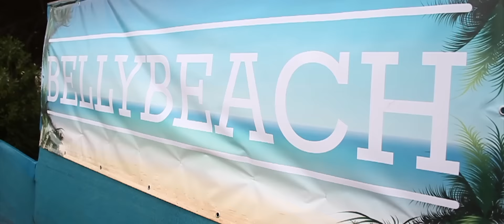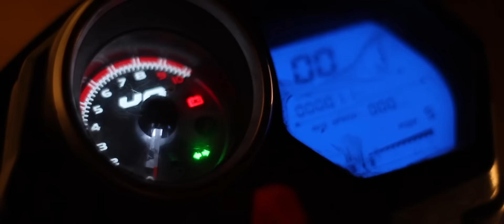Belly Campus Norte Uchile by Lays Maxx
El fin de semana del 25 al 27 de septiembre vivimos uno de los findes más entretenido junto a los amigos del Campus Norte de la U de Chile. Gracias a infinitas a todos quienes fueron participe de esta experiencia, nos vemos pronto